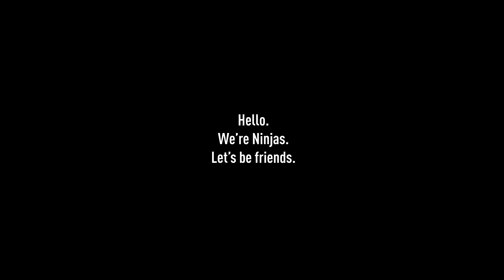Architecture Visualization with the Oculus Rift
We help companies take their big ideas and turn into virtual reality experiences.